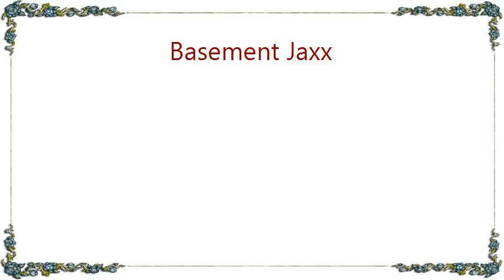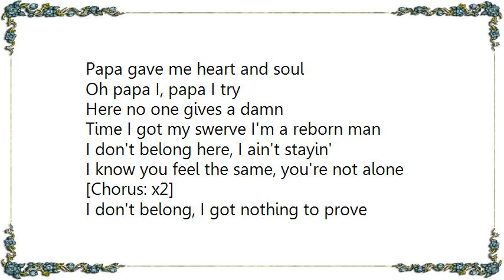Basement Jaxx - On the Train Lyrics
[Lyrics Basement Jaxx - On the Train]
City got the best of me
Color so tight, and there's no air to breathe
Mama gave me dancing legs
Oh mama my, mama don't cry

Sure I got short-changed
Time I got my aim like fuck cocaine
Check out the boom zoom, I aim stead
I know you feel the same, I'm not alone

[Chorus: x2]
I'll be straight with you on the train
They'll never believe it now, we're on our way
I ain't goin' back again
I need it like a hole in my vein, a hole in my vein

God, he been testin' me
He'd been down, I just need a cool breeze
Papa gave me heart and soul
Oh papa I, papa I try

Here no one gives a damn
Time I got my swerve I'm a reborn man
I don't belong here, I ain't stayin'
I know you feel the same, you're not alone

[Chorus: x2]

I don't belong, I got nothing to prove
I'm on the train now, I'm making my move
But I'm on the train now, I'm making my move

Get me on the train
Baby won't you get me on the train
I gotta get out, gotta get out, gotta get out of here

I'm on the train, I'm on the train now